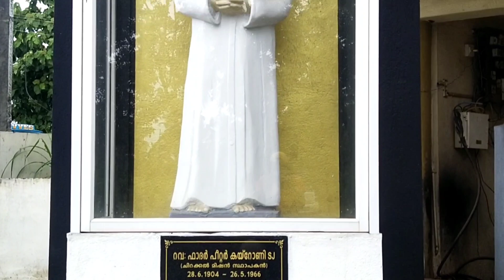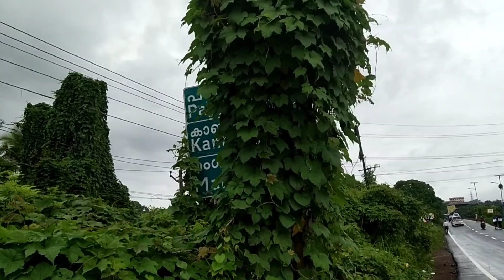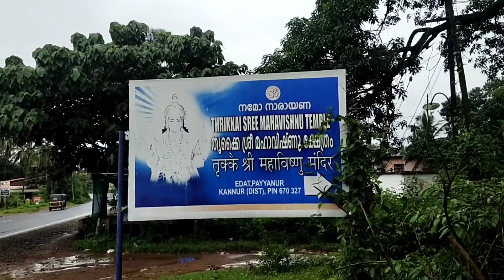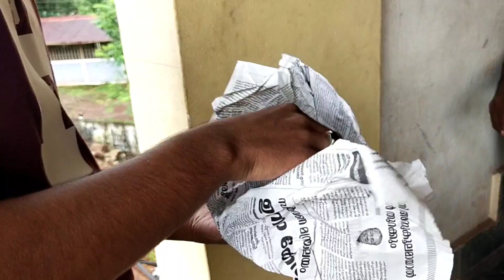എനിക്ക് ചിലത് പറയാനുണ്ട് kerala to ladakh by walk|episode 08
Today covered 18kilometres 🙌💓

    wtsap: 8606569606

Love u all my chunkzz